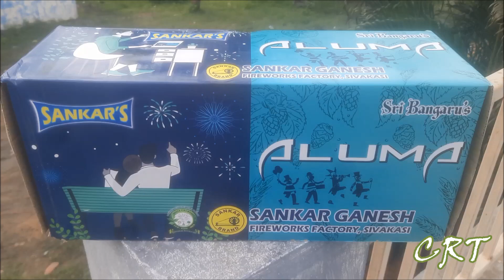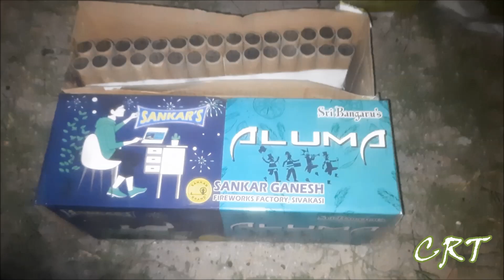30 shot multi colour crackers | 30 Shots Bursting | Skyshots Testing | CRT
SANKAR GANESH Fireworks|Sri Bangaru's ALUMA 30 SHOTS| CRT Crackers Testing 2022 | sankar ganesh 30
shot testing 2022|SANKAR BRAND #